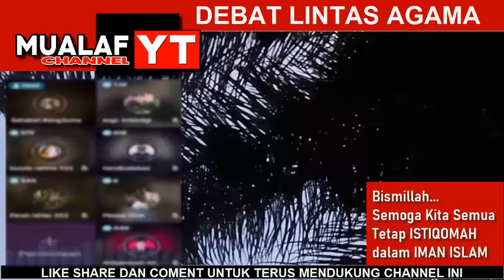KENA GERTAK UST ZUMA, OTEN INI AKHIRNYA AKUI KEBENARAN INI